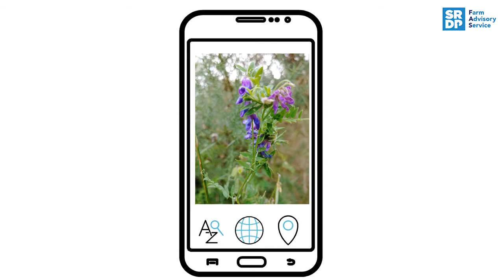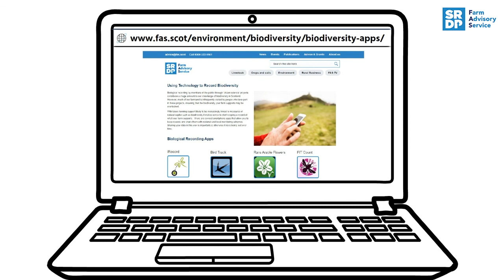Recording wildlife on your farm or croft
As farmers and crofters the natural world is our office, but have you taken stock of the biodiversity on your land?

In the midst of a biodiversity crisis, Scotland's landscape is rich in wildlife but how much of it do you know of and can you recognise the importance of what you see?  With the development of smart phones there are many apps that can help you build a picture of the biodiversity and natural capital on your land.  This may become an important part of farming as future policies change. Find out more about the various apps available at